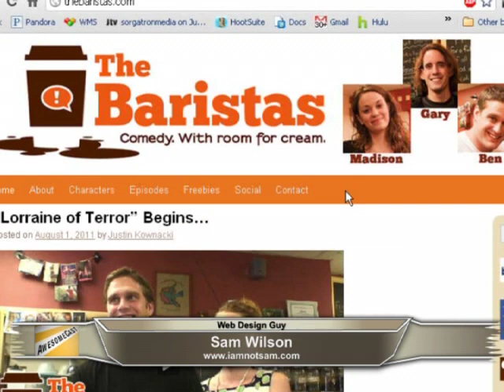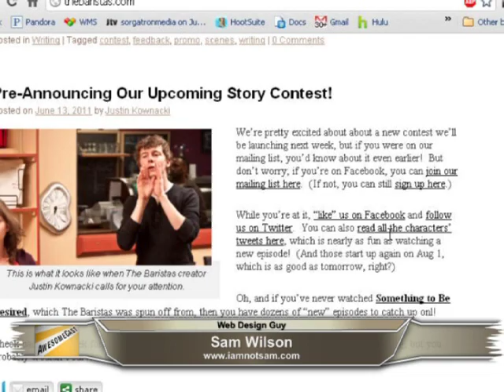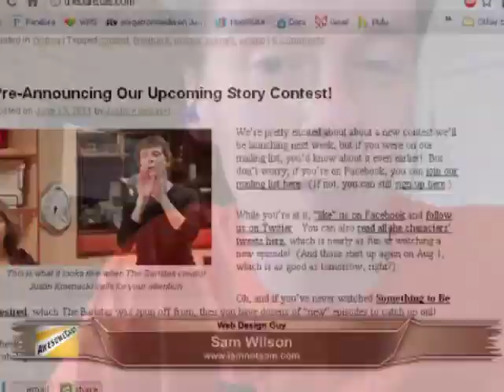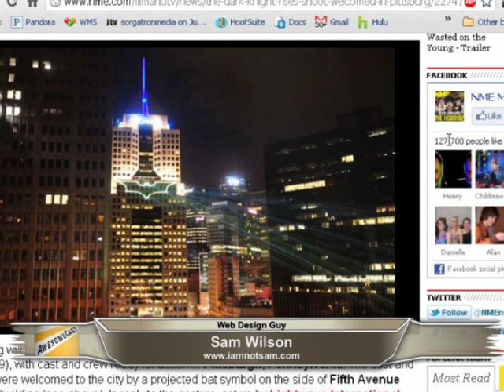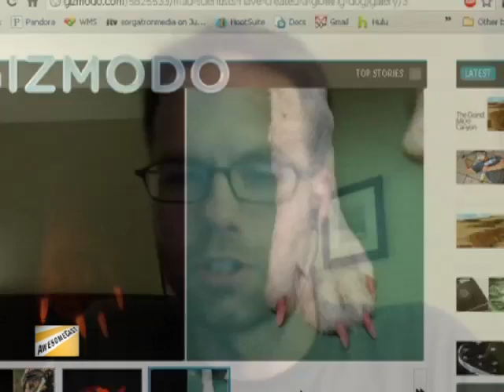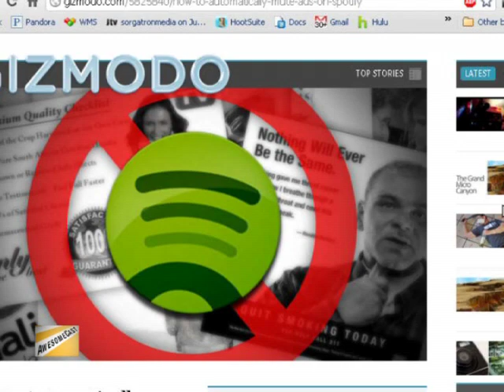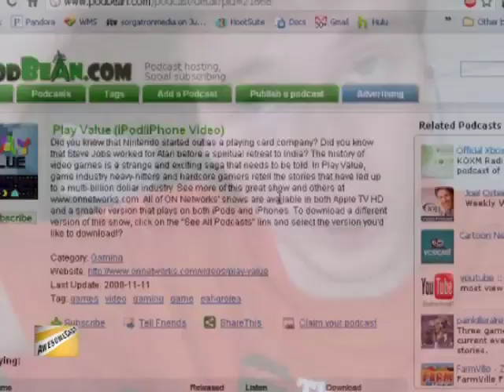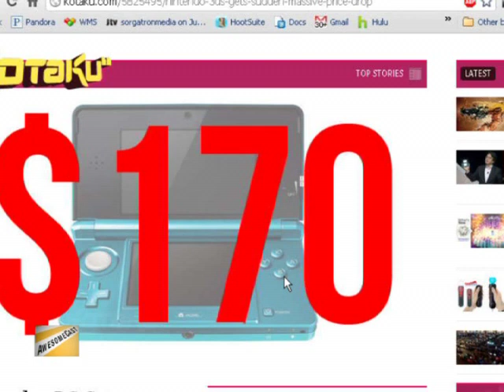AwesomeCast 62: Pulpit and a Platypus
Rob de la Cretaz, and Michael Sorg are joined by Justin Kownacki creator of The Baristas, and Shaun Starke, also known as "Sam" from the same series, as we talk about how the show is going into it's return from hiatus.  We also tackle the tech news at ATT plans to start throttling it's users, Nintendo drops the 3DS price, Chachi eyes an overpriced Tetris cartridge, Zediva bites the dust, dogs glow in the dark, and we ponder the Platypus...